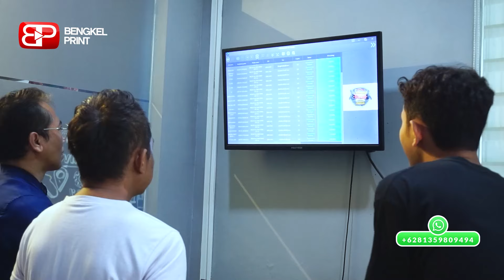Variasi Produk untuk Sablon Label DTF | Sidoarjo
kali ini kami kedatangan customer asal Sidoarjo untuk melakukan proses training mesin sebelum di bawa pulang bp fams. buat kamu yang ada di area Sidoarjo dan sekitarnya bisa banget main atau order di tempat Bapak Titus BP Fams,

PUSAT SURABAYA
Jln. Gubeng Kertajaya V Raya no.31A Surabaya
NO.TLP : 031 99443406 HP/WA : 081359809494

JAKARTA
Ruko Harco Mangga Dua Blok I No. 20 Jakarta Pusat.
NO.TLP : 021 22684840 | 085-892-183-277 HP/WA : 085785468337 | 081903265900

BALI
Jalan Mahendradatta No. 236 Padangsambian. Denpasar-Bali
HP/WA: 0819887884